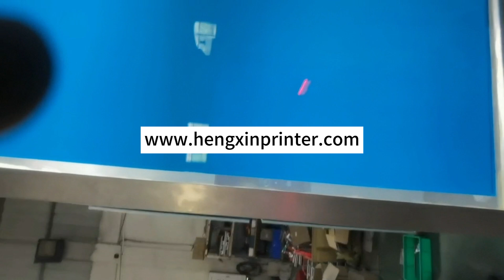Large format screen frame coating machine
Mr. Elvis Nong